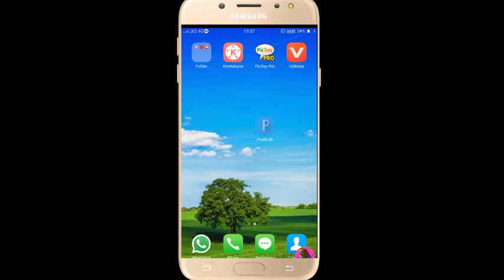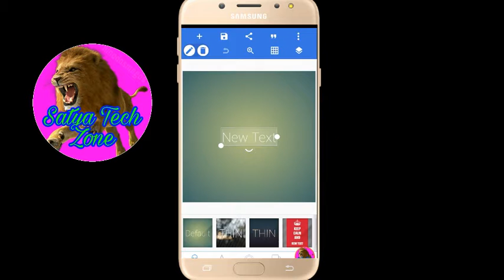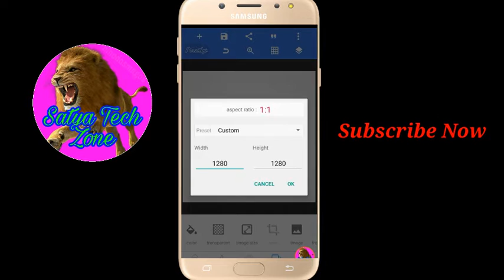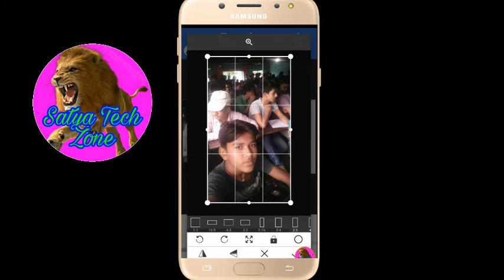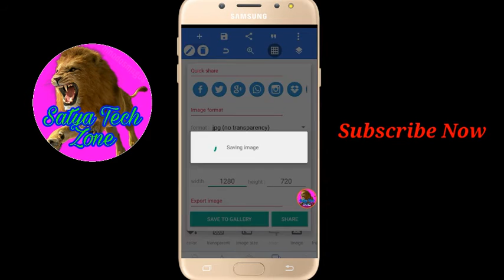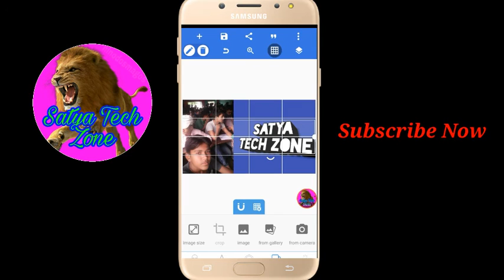How to make 3D Text and HD thumbnaill in Pixall lab // Pixallab me HD Thumbnail kaise banaye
Dosto hamare channel ko subacribe jarur kare